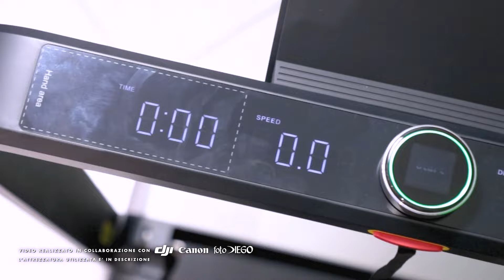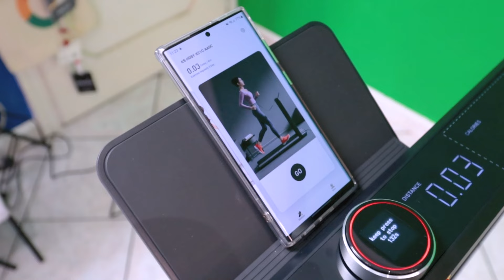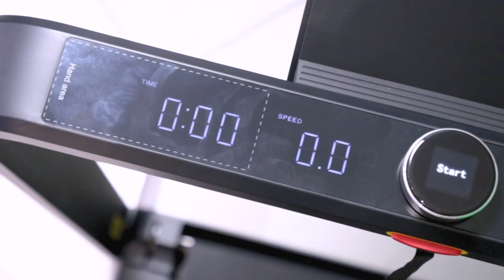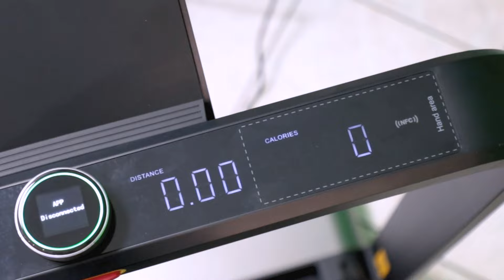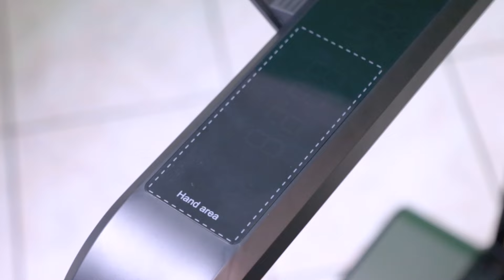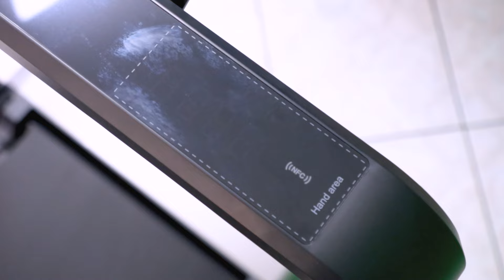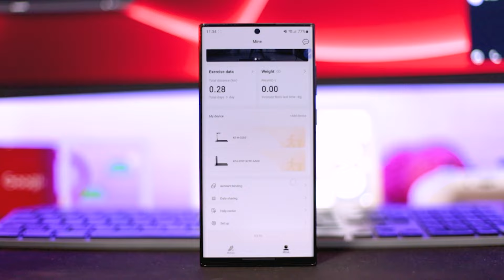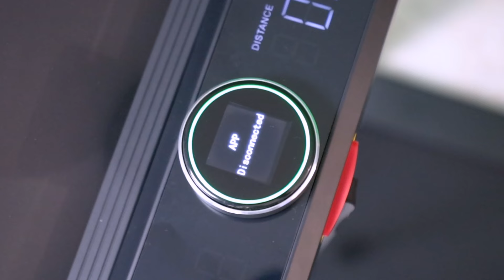Dici addio alla tua PANZA con questo tapis roulant di Xiaomi 😂 | Recensione WalkingPad X21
00:00 - Sembra venire dal FUTURO!
01:37 - Design e materiali
03:48 - Caratteristiche e funzioni
06:24 - App per smartphone
07:21 - Sconto e considerazioni

Recensione dello Xiaomi WalkingPad X21, il nuovo tapis roulant pieghevole da salotto, che arriva a 12 Km/h ed è gestito tramite app con NFC.